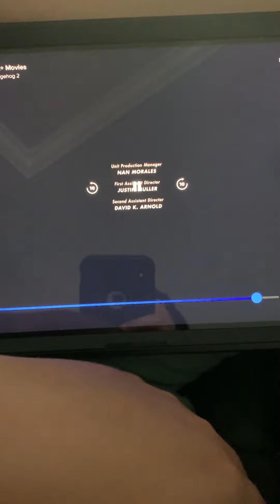So shadow the hedgehog It’s coming sonic the hedgehog3 In 2024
I’m excited for it